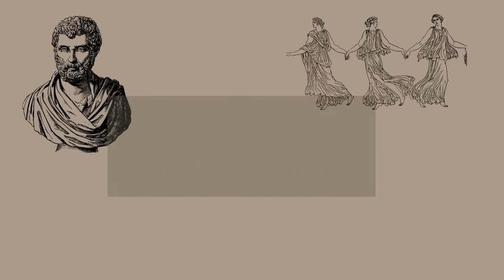L'ART ANTIQUE GRÉCO-ROMAIN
L'art antique gréco-romain : deuxième épisode de ma série sur les mouvements de l'histoire de l'art.
Bon visionnage et bonne écoute. 😊

Et si vous avez aimé cette vidéo :
🔹Likez 👍🏻
🔹Commentez 🖱️
🔹Partagez ↗️

Bonjour, je m’appelle Hélène ou Elena. Je suis une  artiste franco-espagnole et amatrice d'art depuis mon adolescence. Je partage sur cette chaîne des vidéos courtes sur l’histoire de l’art, ma passion.

 ▬▬▬ MUSIQUE ♪♫ ▬▬▬
Musique intro :
Sappheiros "Sappheiros - Falling (Ft. eSoreni)"